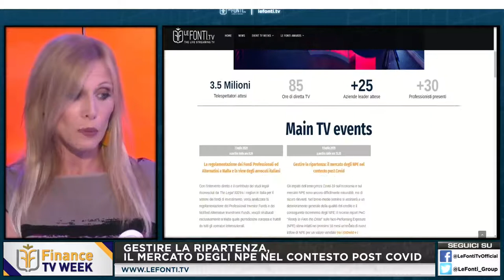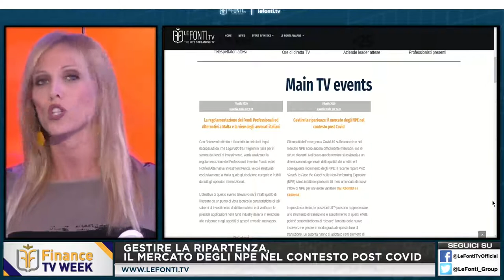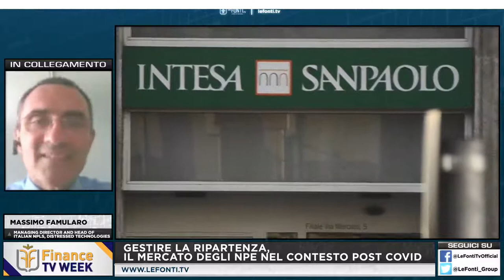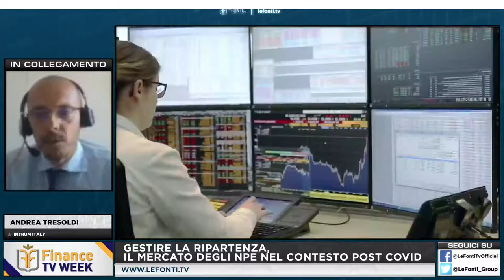GESTIRE LA RIPARTENZA,IL MERCATO DEGLI NPE NEL POSTCOVID – Famularo,Pagano,Marciò, Lombardo,Tresoldi